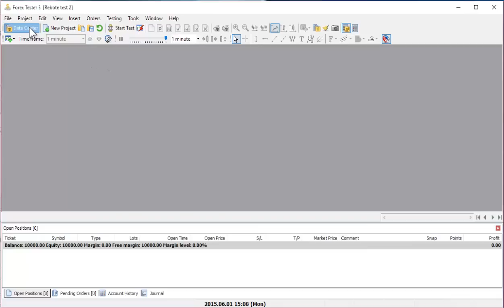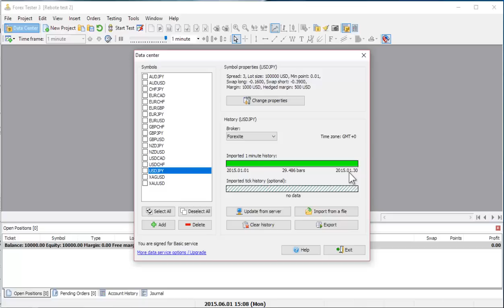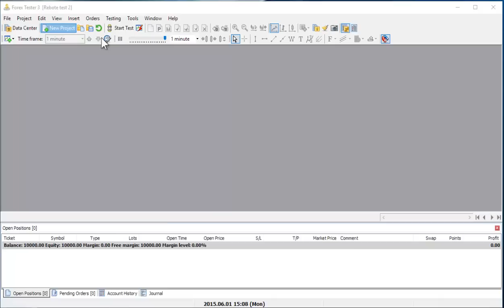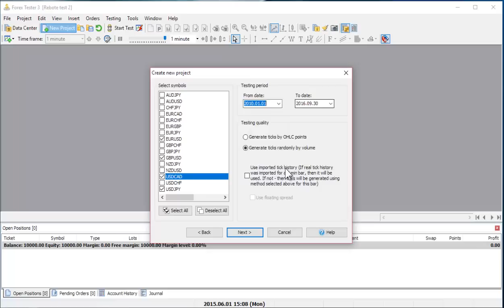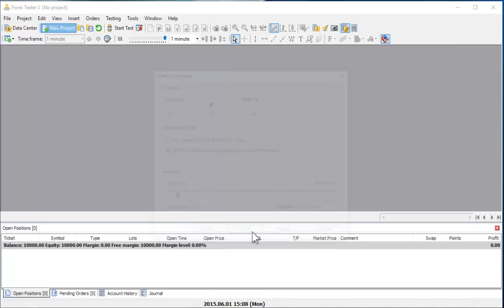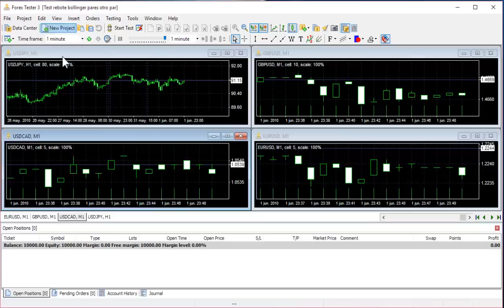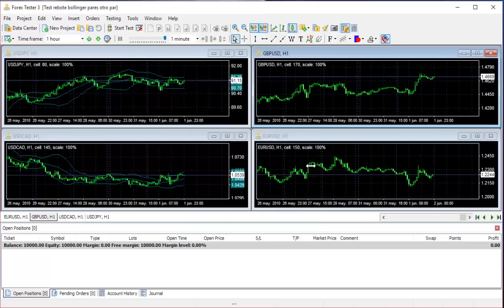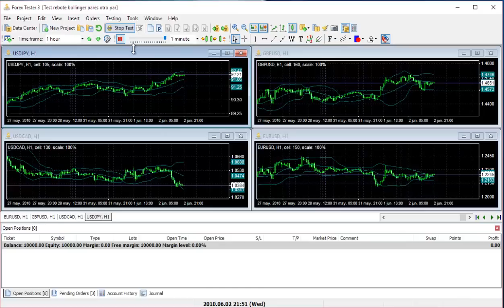Cómo hacer un proyecto nuevo para varios pares en Forex Tester 3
Cómo hacer un proyecto nuevo en Forex Tester 3 y el uso de varios pares al mismo tiempo en Forex Tester 3